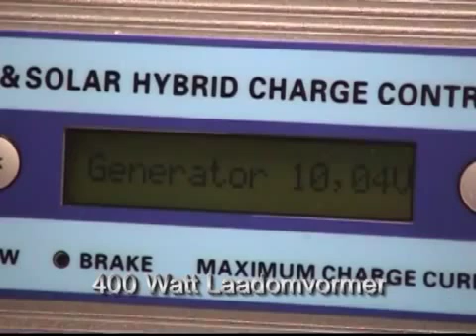Spreco Silentwind 400 watt windgenerator avi